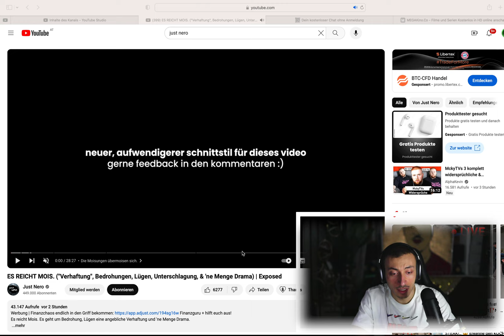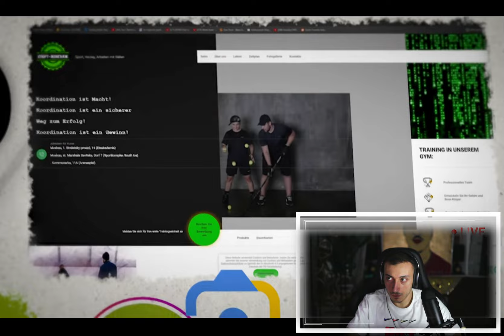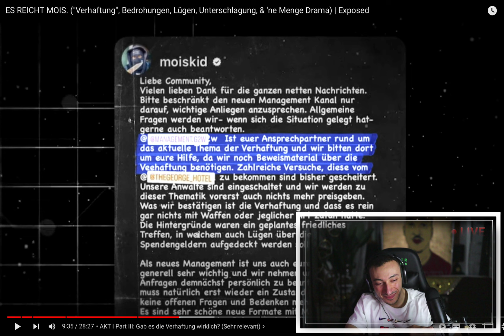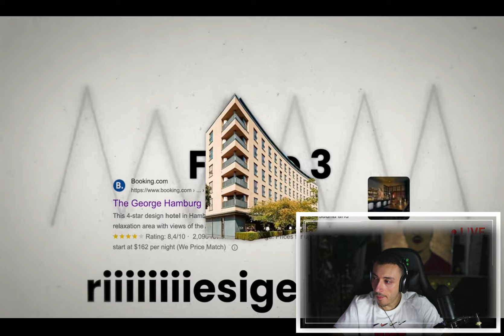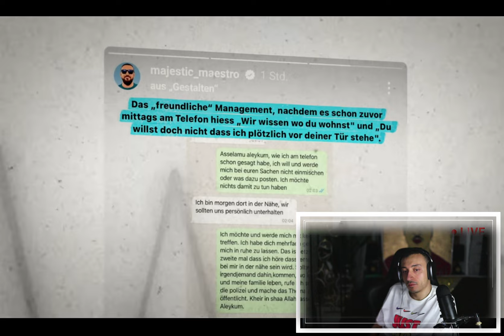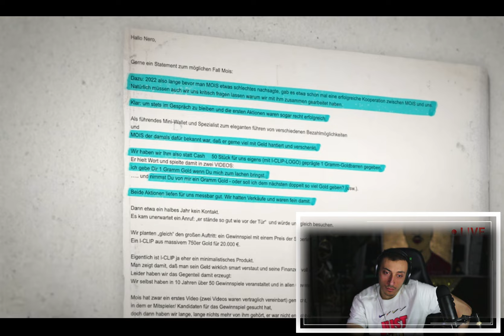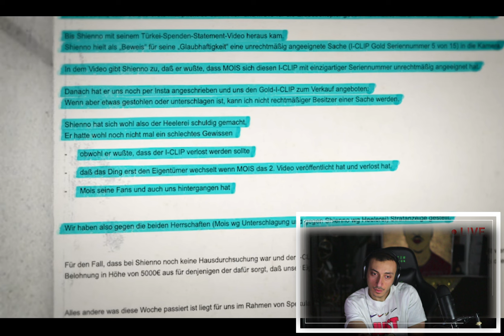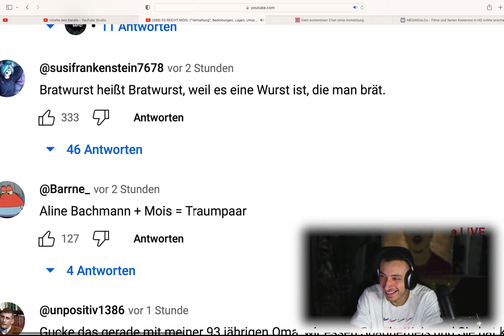Das wahre Gesicht von MOIS..?!